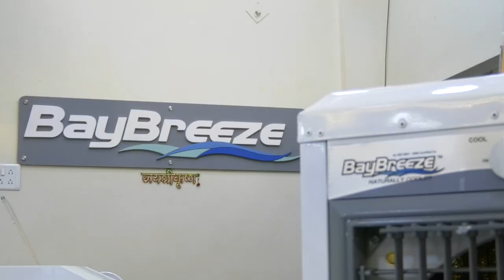Baybreeze Coolers | TVC AD FILM | स्मार्ट सोलापूरचा स्मार्ट कूलर | Motion Film Studio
Why BayBreeze Coolers ?
Low Power Consumption
– Operating cast is affordable
Versatile Deployment
– Use it outside; use it inside with the help of ventilation or window
Healthy cooling
– Delivers fresh, filtered cool air.
Premium Quantity material
– For long life.
High efficiency cooling pad
– For enhanced cooling.
Large tank capacity
– Given uninterrupted high long cooling.
Cool flow dispenser
– Channelized water distribution for superior cooling.
Power air throws
– For faster cooling.
100% copper motor
– Given long life.
Powder coating with high quantity
– For elegant looks.
Low noise
– Given smooth feeling.

७/८, पदमश्री अपार्टमेंट,
 अरविन्द धाम रोड,
जुना पूना नाका,
संभाजी चौक,
सोलापूर.

Ad Film SHoot & Edit by: Sachin Jagtap ( Motion Film Studio, Solapur)

Motion Film Studio